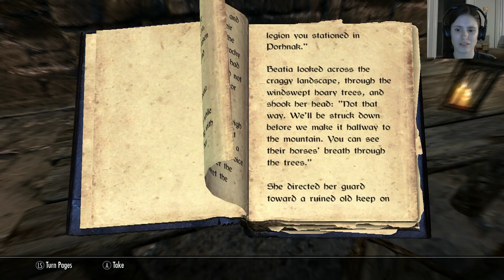Skyrim Let's Play 157 - female Argonian w face cam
At the behest of Brunwulf Free-Winter, Reesha & Stenvar head cross country to take out some racist bandits.

Roleplaying as a female Argonian Dragonborn.  Additions of game-improving mods will increase one by one as the series continues.  First time PC player, long time Xbox (and Skyrim) player.  Using Xbox controller.

Graphics: Ultra
Difficulty: Adept (subject to change)
Mods:
Skyrim Project Optimization by rgabriel15:
-- this mod is turned on or off and adjusted many times across the next few videos, with no real benefit ever seen, but I believe I eventually just left it in anyway since it also didn't hurt anything
Realistic Needs and Diseases by perseid9:
Audio Overhaul for Skyrim 2 (AOS) by David Jegutidse:
Realistic Lighting Overhaul (RLO) by The Realistic Lighting Team:
Skyrim Script Extender (SKSE) by Ian Patterson (ianpatt), Stephen Abel (behippo), & Paul Connelly (scruggsywuggsy the ferret):
-- as recommended on video # 043 by YouTube user Crunchys Kelvar
Apocalypse - Magic of Skyrim by Enai Siaion:
HQ3DMap - Meshes Hi-Res from High Quality 3D Map by Ethatron:
Use both Xbox 360 controller AND Keyboard SIMULTANEOUSLY by Barry:
Even Better Quest Objectives by whickus with fixes and expansions by William Imm: